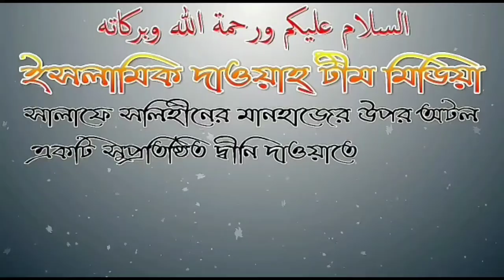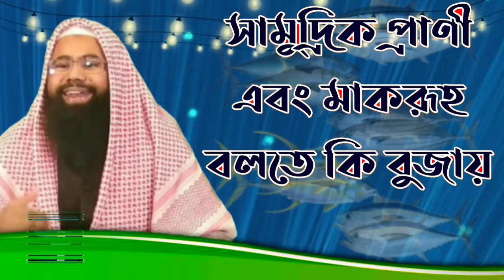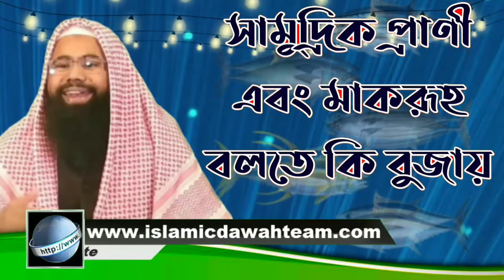সামুদ্রিক প্রাণী এবং মাকরূহ বলতে কি বুজায় আলোচনায় শায়েখ আব্দুল্লাহ আল ফারুক